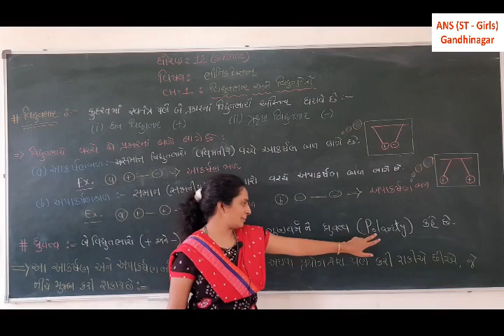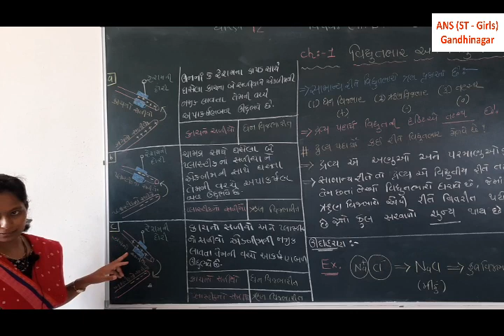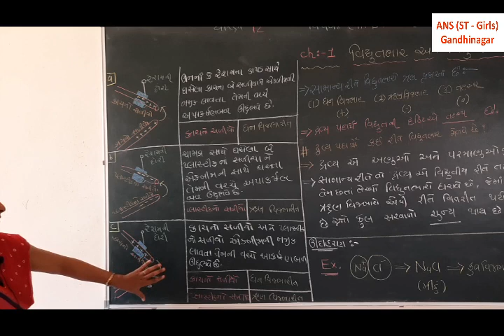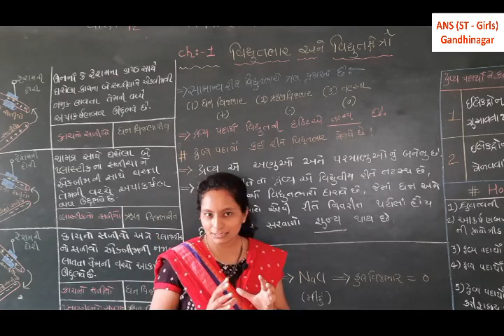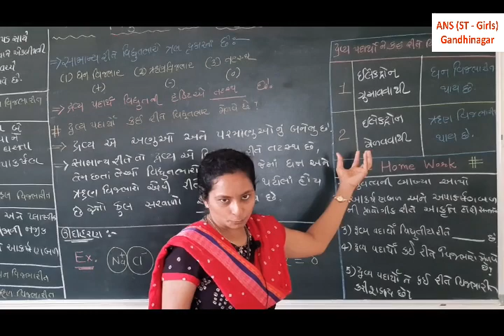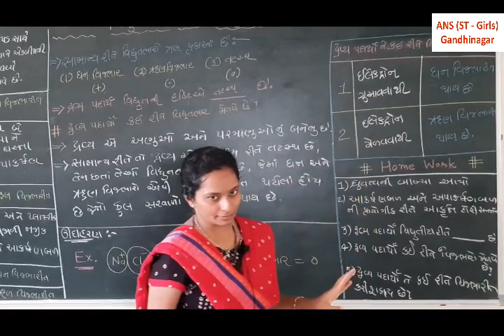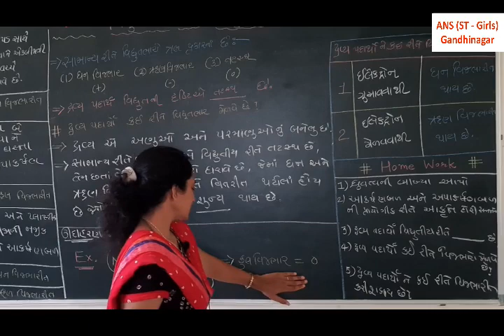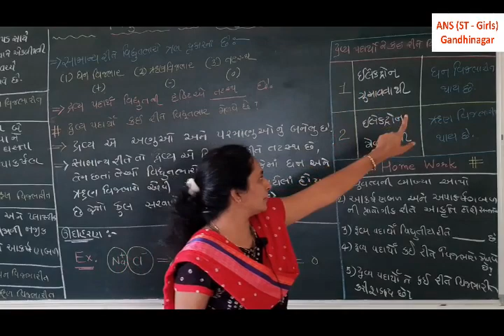Physics | Std 12 | Chapter 1 | Lecture 1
આદર્શ નિવાસી શાળા (આદિજાતિ -કન્યા) ગાંધીનગર
ભૌતિક વિજ્ઞાન - ધોરણ ૧૨: પ્રકરણ - ૧ લેક્ચર - ૧

શિક્ષક: હિનાબેેેન પી. પરમાર

Teacher: Hinaben P. Parmar